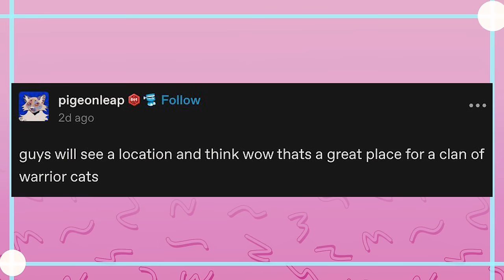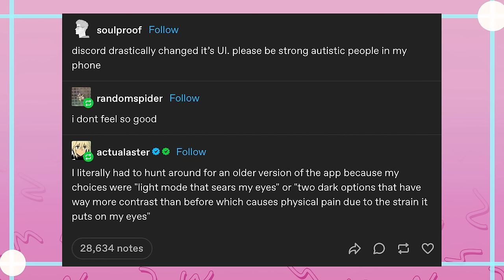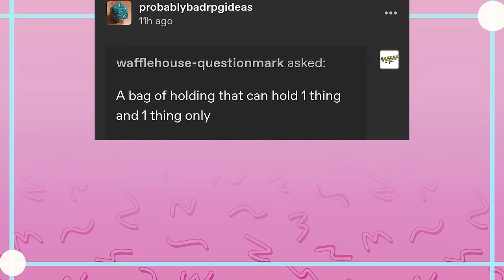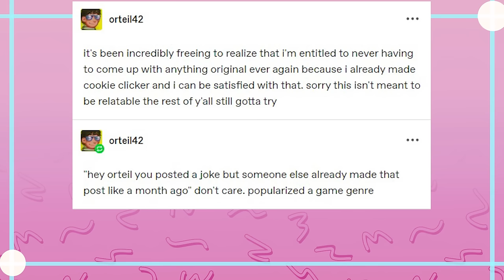Tumblr and Logic